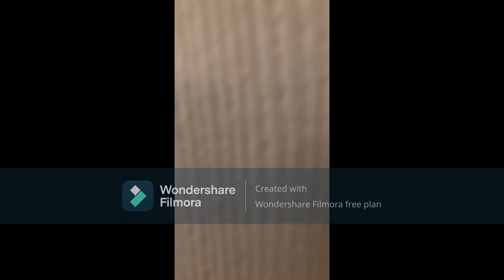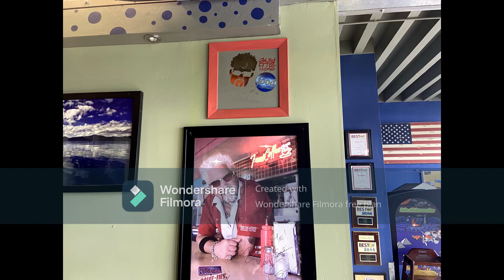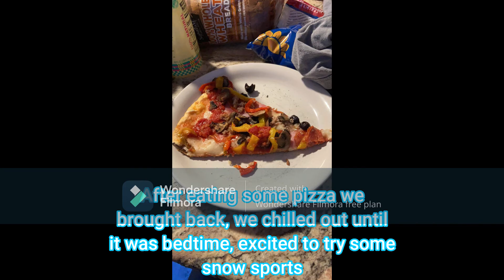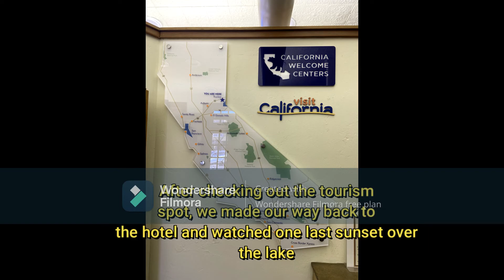The California Amtrak Trip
The west. Where the gold mines were fresh and morale was high, in most places. Truckee, CA is one place where the west lives on, where the infamous Donner Party made their last grizzly stand. It is now a tourist spot where we'd embark on a luxurious adventure by train to climb the Sierra's, swim in Donner Lake at 30 degree weather, dabble in the arts of snowboarding and skiing, relaxing by Lake Tahoe and, most importantly, spending time and making new memories with friends. Join us on our journey to Northern California. Part of The Traveling 20s Collection.